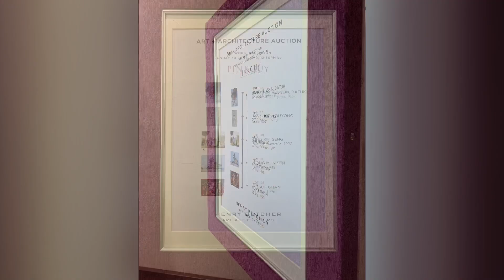PINKGUY Artworks Inspection 2019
Art + Architecture Auction
By Henry Butcher Art Auctioneers
At Galeri Prima